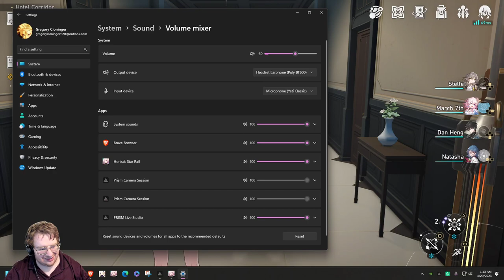Honkai Star Rail Part 5